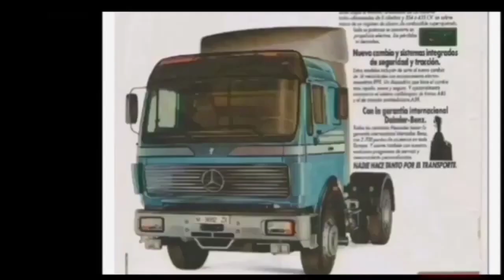Mercedes NG - SK - Actros teil T.I.R 1984 - 2024